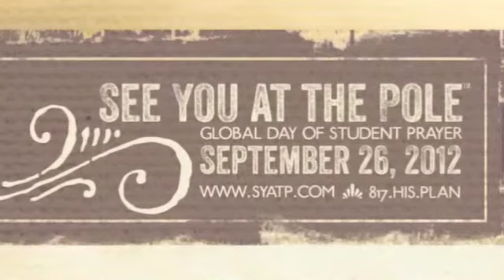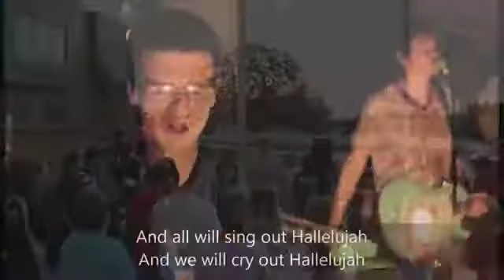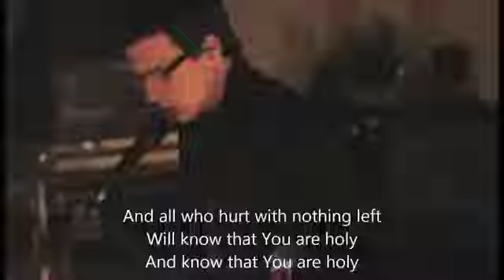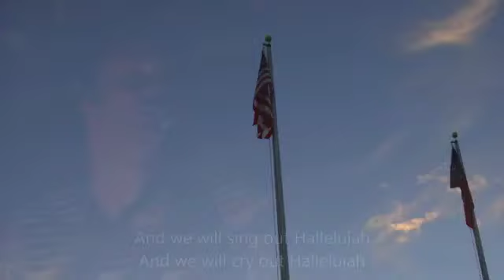SYATP Giddings 2012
Parts of the Prayer Meeting the teens in Giddings, Texas lead at their school.